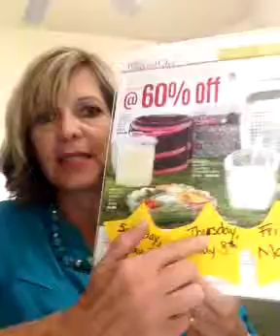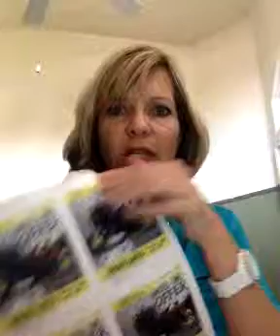Qik - Mobile video by Julie Ritter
Streamed by Julie Ritter. Qik is the fastest way to upload videos to YouTube from your mobile phone.